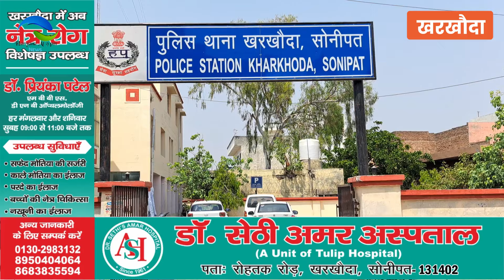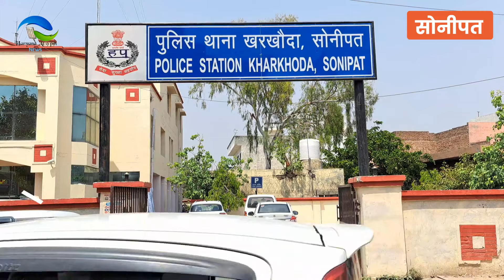पुलिस व प्रशासन से जुड़ी अपडेट खबरें//DC/SDM सोनीपत जिला